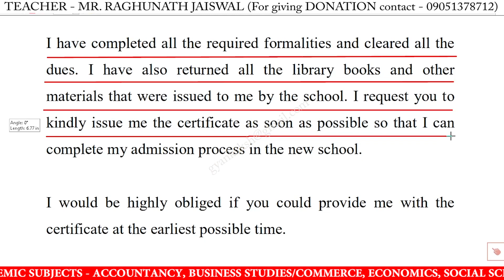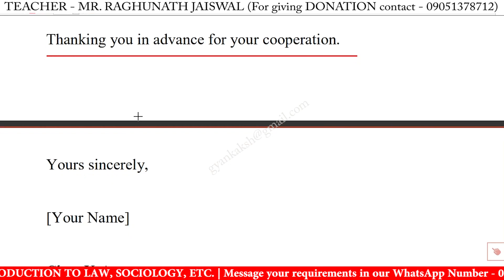Write an email to your school principal for issuing a school leaving certificate in english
Write an email to your school principal for issuing a school leaving certificate | email writing to your school principal for issuing a school leaving certificate

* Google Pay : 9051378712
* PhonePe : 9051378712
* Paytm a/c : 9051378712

write an email to your school principal for issuing a school leaving certificate,
email to your school principal for issuing a school leaving certificate,
write email to your school principal for issuing a school leaving certificate,
your school principal for issuing a school leaving certificate email,
writing an email to your school principal for issuing a school leaving certificate,
writing email to your school principal for issuing a school leaving certificate,
your school principal for issuing a school leaving certificate email sample,
your school principal for issuing a school leaving certificate email example,
write email to your school principal for issuing a school leaving certificate for class 10,
write an email to your school principal for issuing a school leaving certificate for class 10,
email to your school principal for issuing a school leaving certificate for class 10,
your school principal for issuing a school leaving certificate email for class 10,
writing an email to your school principal for issuing a school leaving certificate for class 10,
writing email to your school principal for issuing a school leaving certificate for class 10